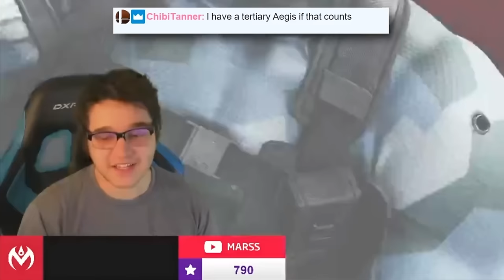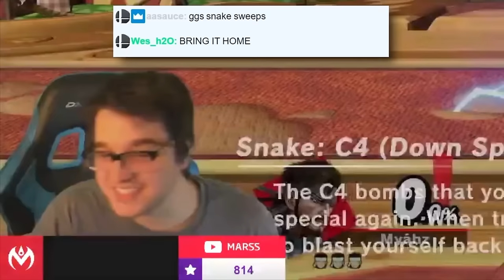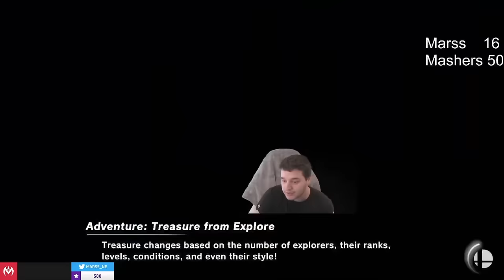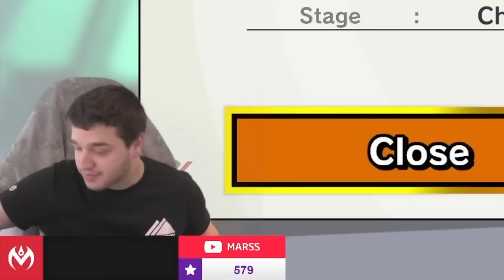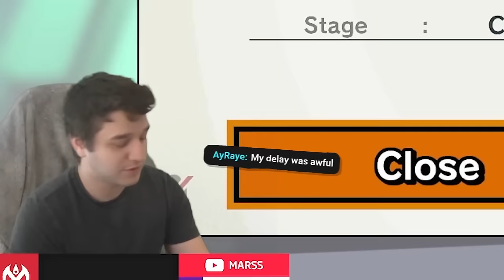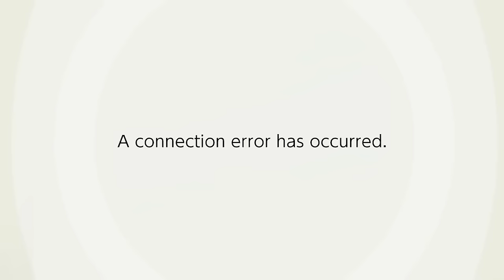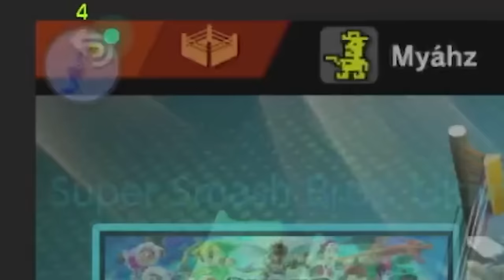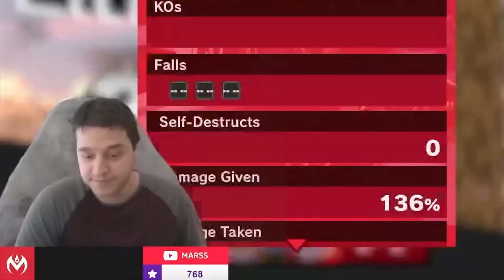MARSS vs THE WORLD: The Supercut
As ZSS pro for a Nintendo party game, Marss (Tyler Martins) has never had trouble winning in Smash Ultimate; usually, the problem is to win against a horde of players. But when Samus Aran (Justin Bailey) flip kicks into his heart, he finds she has the most troublesome baggage of all: an army of Mashers who will stop at nothing to eliminate his stocks.

Marss vs the World - 12/29/22 - 0:01
Marss vs the World (Joker) - 01/18/23 - 24:03
Marss vs the World (MONKE) - 02/13/23 - 48:18
Marss vs 20 Mashers - 04/20/23 - 1:16:08
Marss and Sharp vs the World - 05/05/23 - 1:37:10
Marss vs 100 Mashers - 05/29/23 - 1:50:50
Marss vs the World (Items) - 06/30/23 - 2:05:50
Iron Man vs the World - 08/22/23 - 2:35:30
Marss vs 60 Mashers - 09/25/23 - 3:05:50
ZSS vs the World - 10/26/23 - 3:15:41
Falcon vs the World - 11/17/23 - 3:43:07
Incineroar vs the World - 12/08/23 - 4:03:29